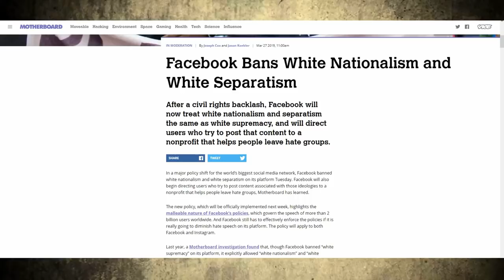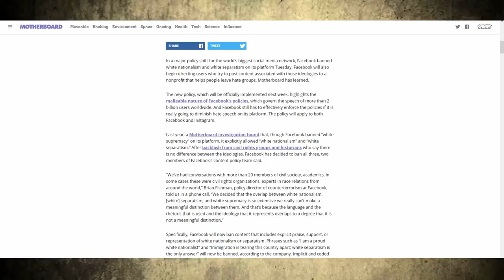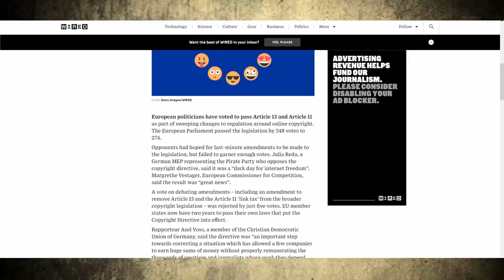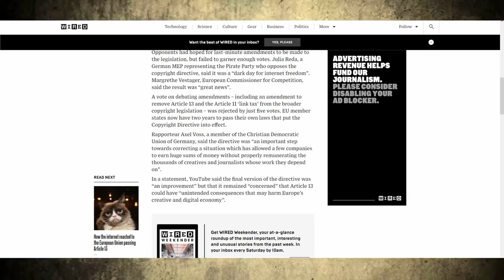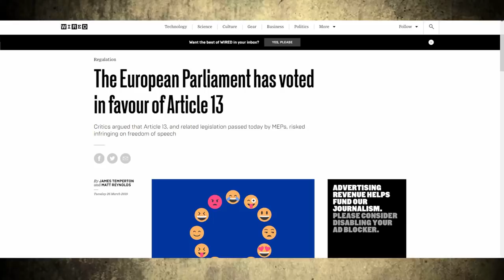EU Approves Article 13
After a civil rights backlash, Facebook will now treat white nationalism and separatism the same as white supremacy, and will direct users who try to post that content to a nonprofit that helps people leave hate groups.

European politicians have voted to pass Article 13 and Article 11 as part of sweeping changes to regulation around online copyright. The European Parliament passed the legislation by 348 votes to 274.

Are you happy with the changes made by Facebook or do you feel like this is just too censorship heavy? Will you be affected by Article 13?
Behold, social media links!

Big Thanks To:
Sources:
EU Parliament Pass Art. 13